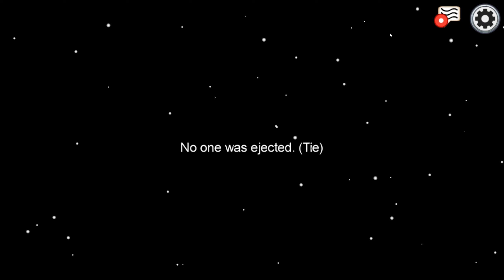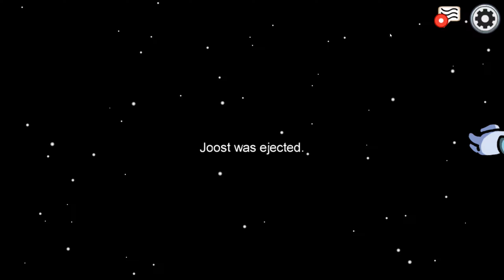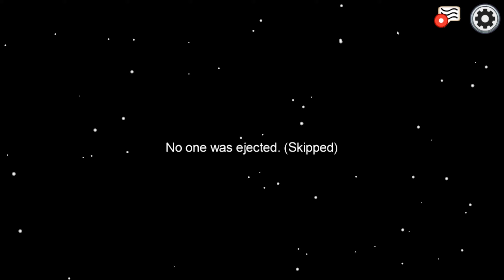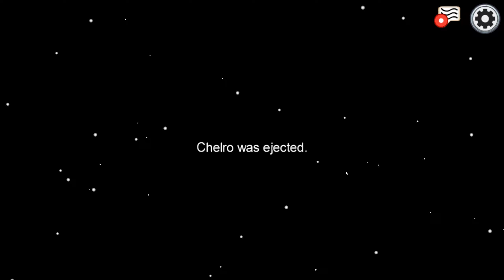Deze Imposters zijn zo Goed in Among Us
► Volg mij op Social Media!
► Volg ons voor alle LIVESTREAMs!

Steun Edeldier door deze video te liken, toe te voegen aan je favorieten en te delen met je vrienden!